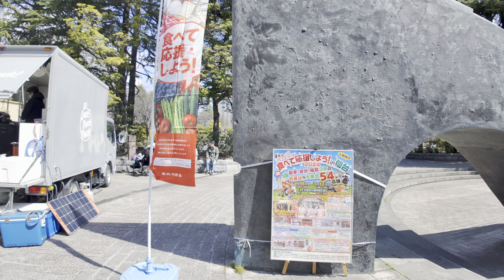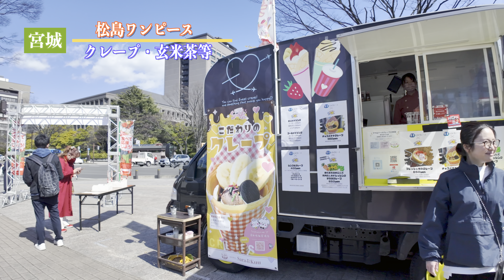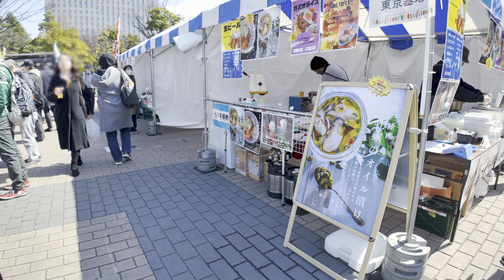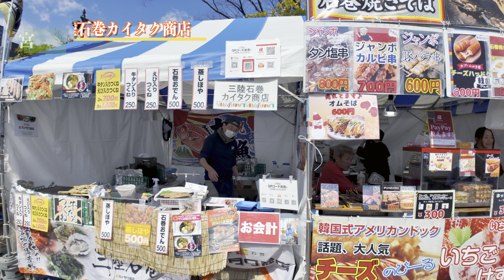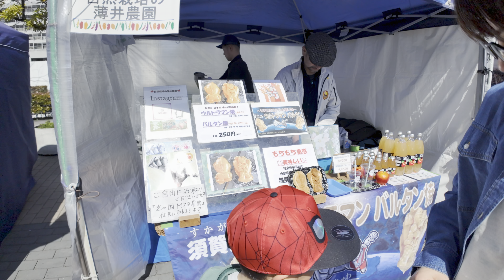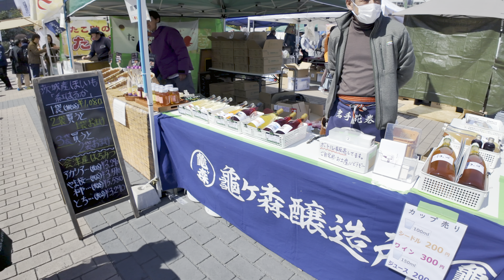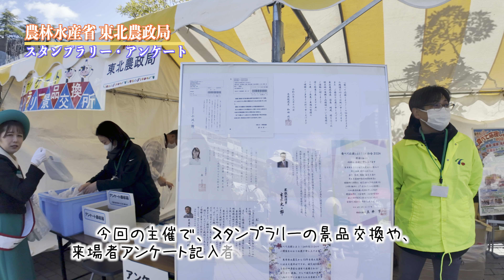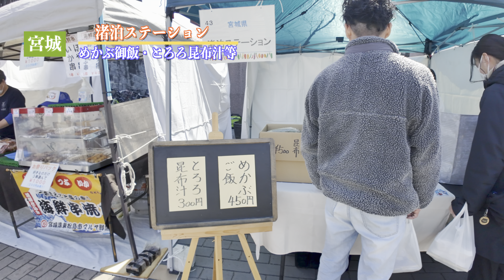01 - 食べて応援しよう！in仙台2024 - 仙台市勾当台公園 2024/03/16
農林水産省 東北農政局主催の東北地域の震災復興、農林水産物の風評払拭を
目的とした、「食」のイベント、「食べて応援しよう！in仙台2024」に
市民広場の殆どを埋める53店舗の出店があり、パンフレットの記載内容を超える
多々な地場産品や料理を提供していました。
ステージでの催しもありましたので、撮影した分は後日投稿致します。

[BGM]
  DOVA-SYNDROME
     shimtone - 穏やかな風に乗せて

食べて応援しよう！in仙台